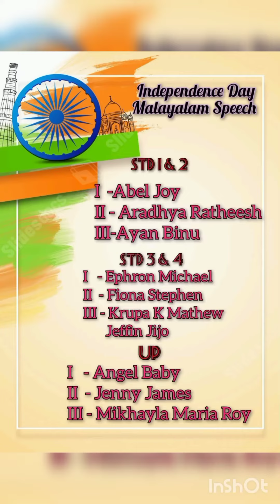Independence Day Competitions // 2023 // SRUPS AREEKARA